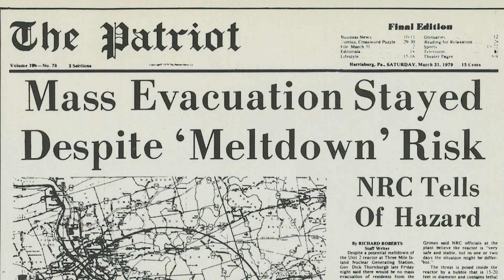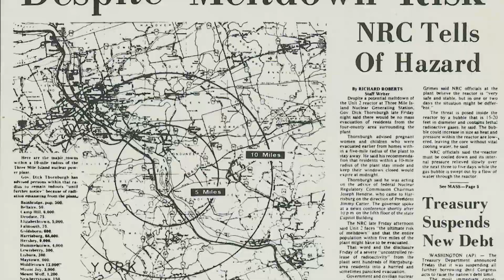Drone photos of Three Mile Island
The location of the worst nuclear accident in the United State on March 28, 1979.